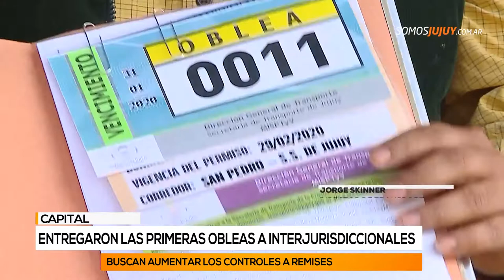Entregaron las primeras obleas a Interjurisdiccionales